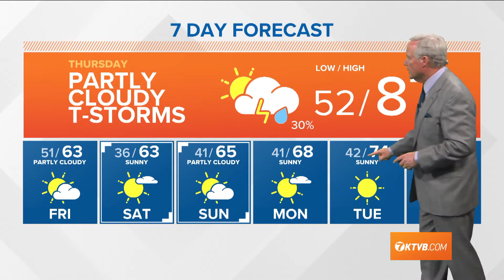Weather forecast for Thursday, May 6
Rick Lantz says Thursday will be the hottest day of the week with temps soaring into the upper 80s. Big cool down coming this weekend.